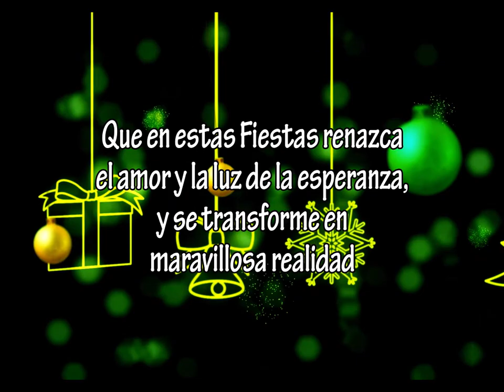SALUDO DE FIN DE AÑO - OSVALDO ZÁRATE - DIP. PCIAL. - UCR